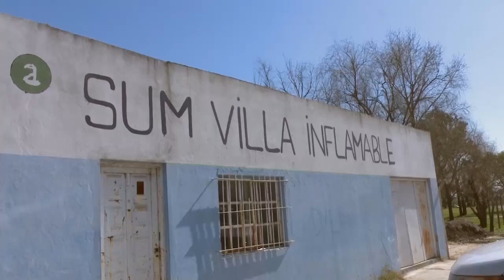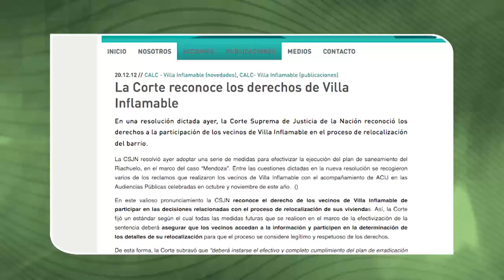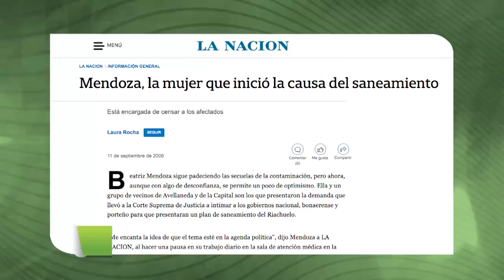En primera persona - Villa inflamable